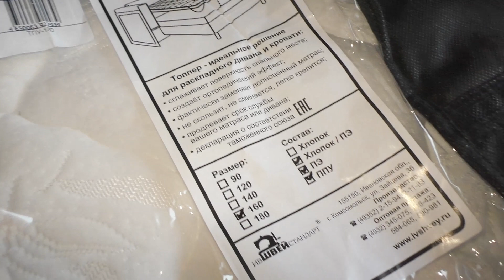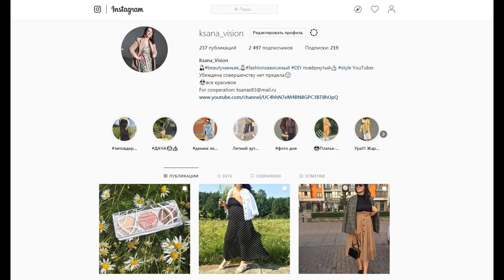НОВИНКИ Фикс прайс /КРУТОЙ Заказ в магазине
Магазин Текстильная компания Василек
Топпер (трик. полотно, холкон 400гр, микрофибра) тубус
Наволочка "ТД" 120г/м бязь "Амазония" арт. 20368/1 салатовый
Наволочка 120г/м бязь "Тростинка" цв. зеленый
Наволочка 120г/м бязь "Тростинка" цв. бежевый